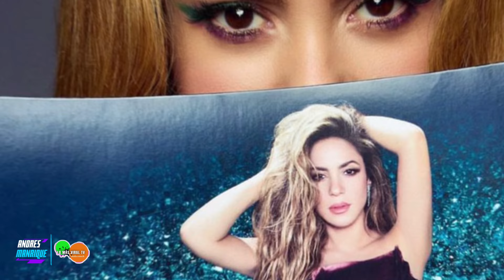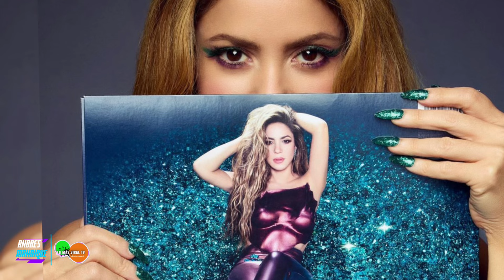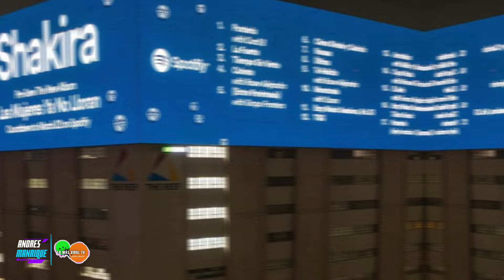😱✅ESTO HIZO SHAKIRA LUEGO DE ENTRE PARÉNTESIS CON GRUPO FRONTERA SORPRENDIÓ A TODOS 😱✅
✅🔴🔥Fallece la instructora de canto de Shakira: era madre de una reconocida actriz
Gina Banfi de Abello flleció a los 92 años de edad. Fue maestra de varios artistas, como fue el caso de la barranquillera antes de su presentación en Viña del mar.

Activa la 🛎️ de notificaciones Para que estes enterarte de todo nuestro contenido.

😱😮✅Gina Banfi de Abello, madre de la reconocida actriz, Maríbel Abello, falleció el sábado 2 de marzo a sus 92 años y la noticia fue dada a conocer por su hijo, Jaime Abello Banfi, que es el actual director general y cofundador de la Fundación Gabo. En los años 90′s fue la maestra de canto de Shakira y la ayudó a prepararse para su primera presentación en Viña del Mar.😱🔴😮

Shakira envió mensaje a Cardi B por su colaboración en ‘Las mujeres ya no lloran’: “Lo que viene es increíble.”
El novedoso medio por el cual se hizo este anuncio causó revuelo, ya que se aprovecharon las plataformas digitales como método de comunicación directo con los fans.🔴😱

🔥✅🔴Dentro de este esperado álbum se encuentra una canción fruto de su colaboración, mencionada por ambas artistas como Puntería. Este anuncio marca una primera ocasión en la que estas dos icónicas figuras de la música unen sus talentos.🔴✅

En este álbum, Shakira repite colaboración con Bizarrap para el tema La fuerte y también anunció el lanzamiento de un nuevo remix de su sesión con Bizarrap junto a Tiësto. También ha trabajado con Grupo Frontera en la canción Entre Parent´sis y anticipa una colaboración con Rauw Alejandro titulada Cohete.🔥🔴✅

Que opinas déjalo en tu comentario.

Mi Instagram